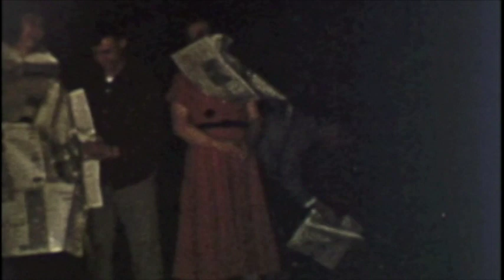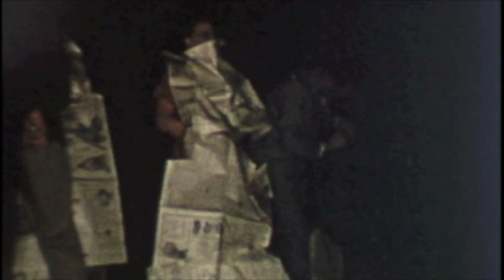Billy Thompson's old films of Milan, Minnesota taken in the early 1950's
Hullaballoo, Big Bend Barn Dance, Lion's pancake feed at legion, Main ST. milan Minnesota.